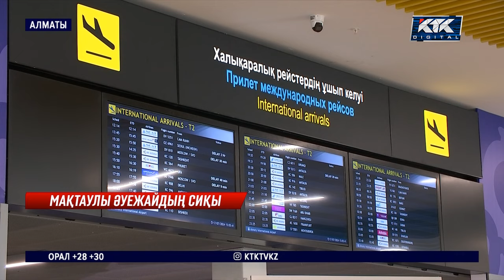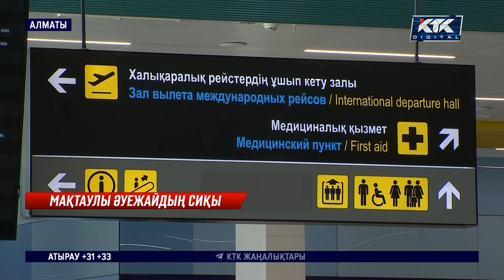«Су құрғатылды». Алматы әуежайы штат режимінде жұмыс істеп жатыр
Жөндейтін жері жетерлік. Бірақ Алматы халықаралық әуежайы штат режимінде жұмыс істеп жатыр. 200 миллионнан аса долларға салынып, мақтауын асырған жаңа терминалды күні кеше су басқан еді.